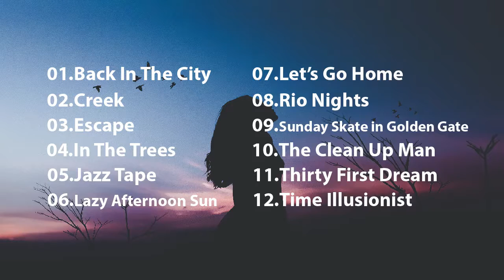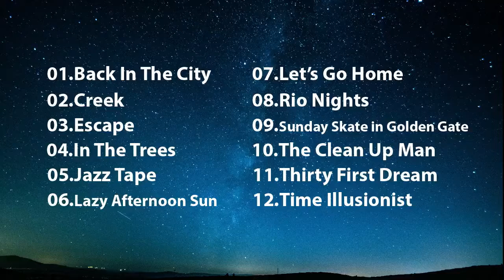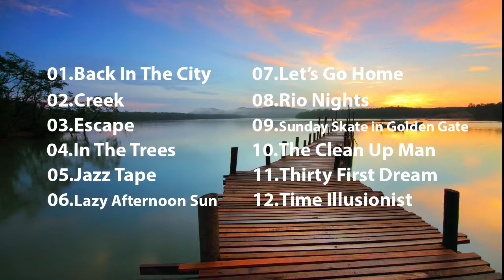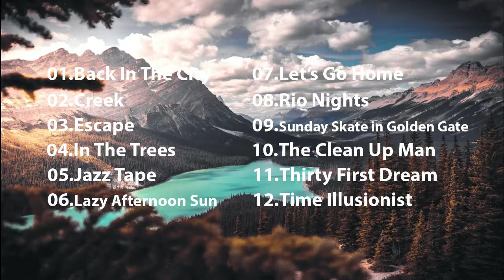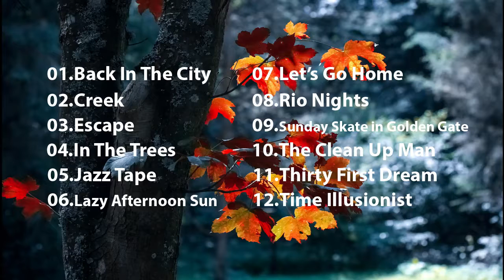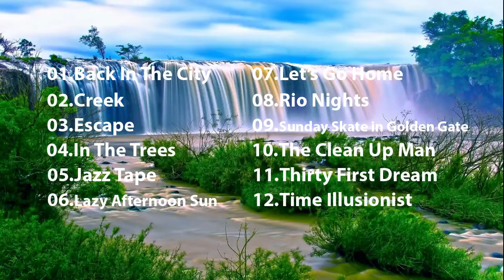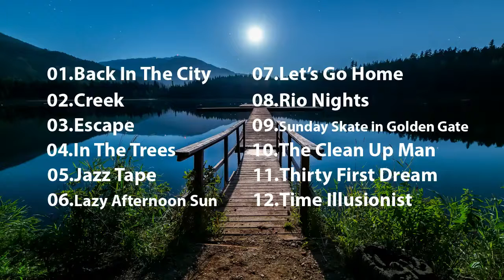Deep relax Music, Insomnia, Sleep Meditation, Calm Music, Sleep Therapy, Study, Relax, Sleep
Deep relax Music, Insomnia, Sleep Meditation, Calm Music, Sleep Therapy, Study, Relax, Sleep, ☯1989 - Are you looking for relaxation music and sleeping music? Body Mind Zone’s relaxing sleep music is specially created to help you fall asleep fast and beat insomnia. We have a range of relaxing music for sleep therapy that will help you relax and inspire a good night’s sleep and a state of zen. Our relaxing sleep music is beneficial, whether you want peaceful music for a power nap or calming music as sleep meditation music. Body Mind Zone’s sleep relaxation music is music to help you relax and sleep. To fall asleep fast, our music for insomnia with its embedded delta waves is essential deep sleep music for insomnia and great sleep therapy. Feeling sleepy and in need of some calm music or deep sleep music? If you can’t sleep, use this sleeping music in the background as relaxing music and soothing music or as sleep meditation music after a busy day at work or long hours of study. Our beautiful deep sleep music is soft music, ideal as stress relief music. This relaxing music can also be used for sleep therapy in a spa as spa music and many people find it useful as study music or work music to help them study. This calm music is effective as sleep music, deep sleep music, study music, spa music, relaxing meditation music for meditation and as yoga music. Want to achieve zen? Use our relaxing music for meditation and yoga. Can’t Sleep? Use this music for sleeping as soothing relaxation to help you relax and get a great night’s sleep, allowing you to say goodbye to insomnia.

Body Mind Zone’s music for sleeping videos have been specifically created as relaxation music videos and are suitable for people who need soothing relaxation from soft, peaceful music to help them go to sleep. Watch them as a form of sleep meditation or sleep hypnosis, gently letting the dreamy images relax you into that calm place where you can fall asleep easily. We have chosen beautiful photographs to accompany the sleep meditation music so you can use the music for stress relief and sleep relaxation.

Body Mind Zone’s deep sleeping music is composed to beat insomnia. If you struggle to go to sleep then our music for insomnia, using delta waves, is the answer for you. Incorporating new age breakthroughs with binaural beats, solfeggio frequency music and isochronic tones, our deep sleep music will help you to fall asleep fast. Moreover, the 432hz healing frequency and 528hz benefits of our music for sleep will lead you to experiencing restorative, deep, healing sleep.

Our sleeping music also promotes healthy dreaming and can also induce lucid dreams. This calm music for sleeping supports new age sleep meditation practices such as lucid dreaming and astral projection by using binaural beat frequencies. Our sleeping music is ideal music for stress relief, with the peaceful music relaxing and soothing your tiredness and tension as you unwind.

Body Mind Zone’s music for sleeping is relaxing music that helps to reduce anxiety and restore inner peace. Our calm music uses nature sounds and ambient instrumental music to bring about soothing relaxation for body and mind. Use our beautiful music for autogenic training to ensure whole-body sleep relaxation or as part of your sleep meditation practice. Listening to such ambient, beautiful music, often with nature sounds like ocean waves in the background, inspires sweet dreams. Our relaxing sleep music will help you enter the dream state gently and without anxiety.

Our relaxing sleep music is available as 30min to 8hour sleep music videos. You can therefore choose the length of sleepy, calm music that best meets your needs. Are you are looking for 30 min of power nap music? Perhaps you want half an hour of peaceful music relaxing the tension in your muscles as part of autogenic training? Or maybe an hour of ambient meditation music? Are you hoping to practise your lucid dreaming with 3 hours of sleep meditation music? Or are you wanting a full night’s rest with deep sleeping music? The choice is yours.

So, if you are struggling to go to sleep or if you are looking to fall asleep faster, try listening to Body Mind Zone’s relaxing sleep music. Let our deep sleep music, with delta waves and ambient instrumental music, help you reach a state of deep sleep relaxation so that you easily fall asleep. Or, simply enjoy the sleep meditation music for stress relief letting it bring you to a place of soothing relaxation.

To listen to Body Mind Zone’s music offline, purchase our music on iTunes